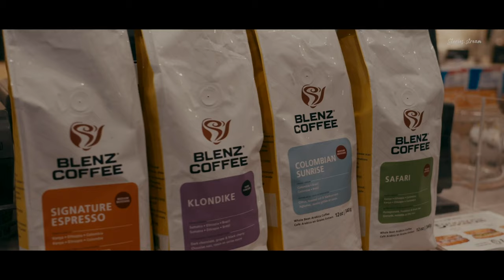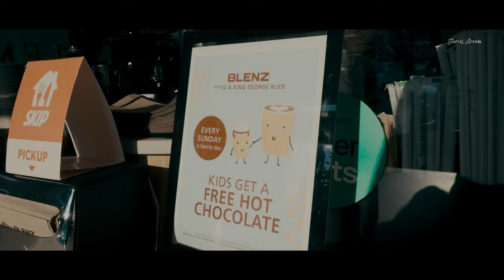From Dubai to Vancouver owning a Coffee Shop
Discover the inspiring journey of a Coffee Shop owner who transformed the franchise into a beloved local gem.

Come say hi to Maher
Blenz on 152 & King George Blvd, 2670 152 St #300, Surrey, BC V4P 1M8